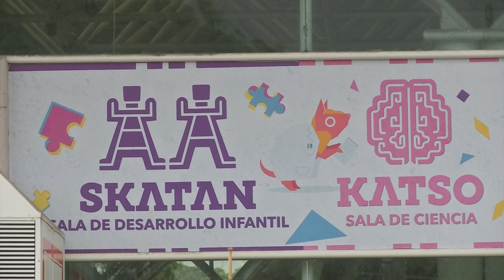Coveicydet anuncia segunda edición de curso de verano «Entrénate como un astronauta»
Xalapa, Ver.- El Consejo Veracruzano de Investigación Científica y Desarrollo Tecnológico (Coveicydet), anuncia la segunda edición del curso de verano «Entrénate como un astronauta», el cual se encuentra dirigido a niños y niñas de cuatro a 13 años, y se realizará del 24 de julio al 18 de agosto de 2023 en las instalaciones de Kaná, Museo de Ciencia y Tecnología de Veracruz, informó Darwin Mayorga Cruz, director General del Coveicydet.

“Las y los participantes de este curso de verano, serán distribuidos en grupos acorde a sus edades, siendo cada grupo nombrado como una misión espacial de la NASA, por ejemplo: Aeronautas (cuatro a cinco años), Mercurio (seis a siete años), Géminis (ocho a nueve años), Apolo (10 a 11 años) y Skylab (12 a 13 años)”.

Indicó que el gobernador Cuitláhuac García Jiménez, encomendó al Coveicydet el rescate del antes Museo Interactivo de Xalapa, ahora Kaná, Museo de Ciencia y Tecnología de Veracruz, a través del proyecto «Polo Tecnológico», por lo que se ha rehabilitado, diseñado y creado nuevas salas y exposiciones científico-tecnológicas para el disfrute de las familias veracruzanas.

“Este curso tiene como base el programa de entrenamiento espacial de la NASA denominado «Entrénate como un astronauta», el cual, consta de estrategias adaptadas para la actividad física y mental, mediante juegos, experimentos, actividades deportivas y de convivencia. Entre estas actividades se encuentran: Experimentos científicos, acuáticas (tobogán y alberca), juegos mentales, taller de arte, manualidades, con temática de cohetes, aviones y ropa espacial y actividades de contacto con la naturaleza (pared de escalada). Cada actividad se acompaña por la explicación científica de manera divertida, para que las y los participantes, comprendan el entrenamiento de un astronauta”.

El periodo de preinscripción se abrirá del 15 de junio al dos de julio, y contará con un precio especial, preinscripción mil 500 pesos por cuatro semanas, familiar a partir de dos participantes de mil 300 pesos por cuatro semanas y para personal de gobierno del estado con credencial oficial de mil 300 pesos por cuatro semanas.